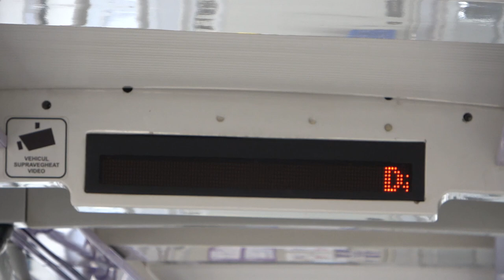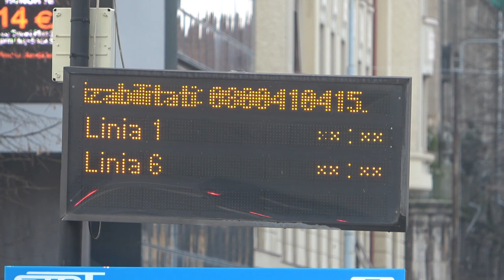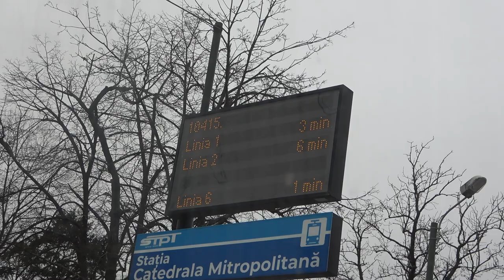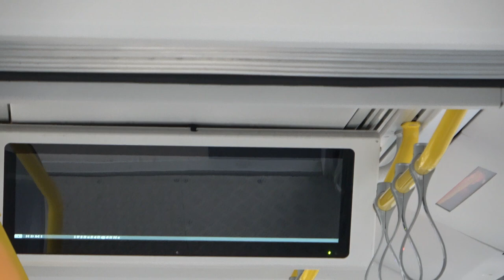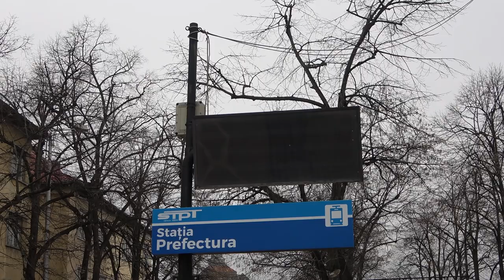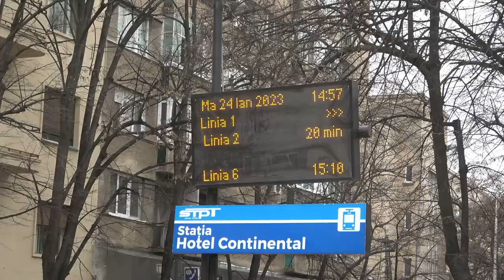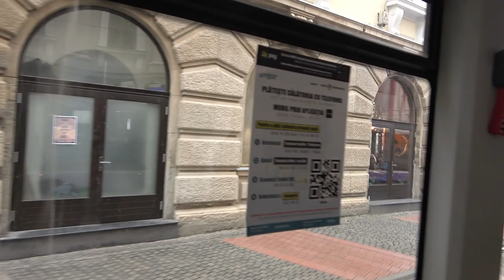2023.01.24 Temesvár villamosok / Trams in Timisoara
Bankszámla:
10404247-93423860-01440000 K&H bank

Villamosozás Temesváron, itt majdnem egy teljes napunk volt,  forgott a kamera rendesen, még szerencse, hogy a vonaton töltöttem órákon át az akksit, a tartalék akksi is lemerült annyit ment a kamera, folyamatosan volt téma és volt mit filmezni.  Némi nehézség volt a jegyvásárlásnál, mert aznap nemzeti ünnep volt Romániában, emiatt minden jegypénztár zárva volt, így óránként vettük a jegyeket 4 lejért ( 1 óráig érvényesek a vonaljegyek), bár összességében nem jöttünk ki rosszabbul mintha 12 lejért napijegyet vettünk volna. Változatos járműpark és pályák, mentünk, amerre épp kigondoltuk, igykeeztünk minden típussal utazni. Anniyra belemerültünk a villamosozásba, hogy lekéstük azt a vonatot ,amivel Szalontáig akartunk menni, így végül a nmezetközi gyorssal jöttünk haza Arad-Lőkösháza felé, a tervezett szalontai Bzmotozás haza elmaradt.